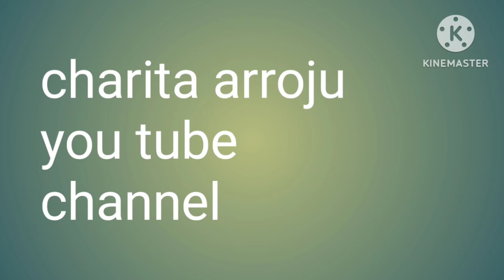beauty tips for all